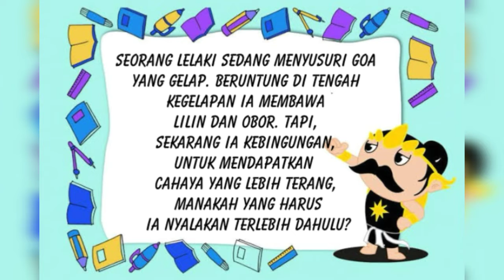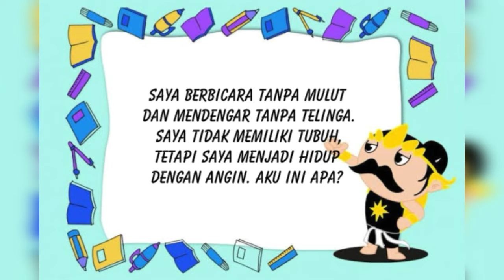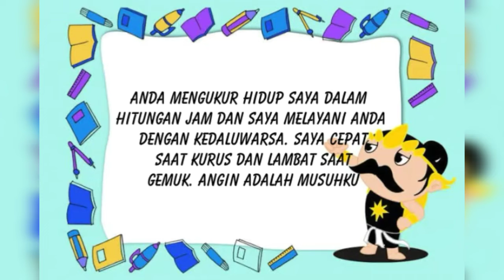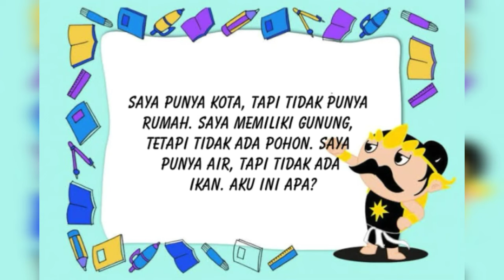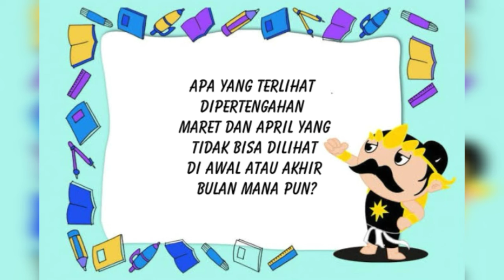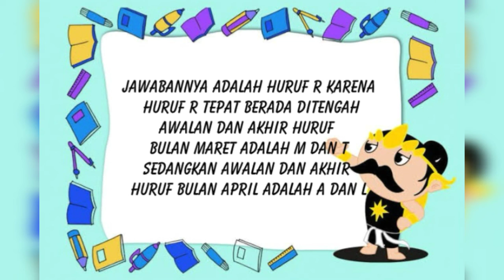Pecahkan 5 Teka Teki Sulit Mengasah Logika Yang Bisa Membuat Anda Berfikir Lebih Keras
Cobalah Memecahkan Teka Teki Ini Jika Anda Suka Atau Cerdas Karena Teka Teki Ini Cukup Sulit Jika Tidak Mengerti Apa Yang Dimaksud Jadi Baca Dengan Benar  Sebelum Menjawab Ingat !!!

Jangan Lupa Untuk Dishare Ke Teman Teman Anda Agar Mereka Tahu Apa Anda Yang Anda Tahu Atau Anda Bisa Memberikan Teka Teki Ini Ke Teman Anda

teka-teki sulit untuk dipecahkan, uji berpikir kritismu, teka-teki logis, uji logikamu